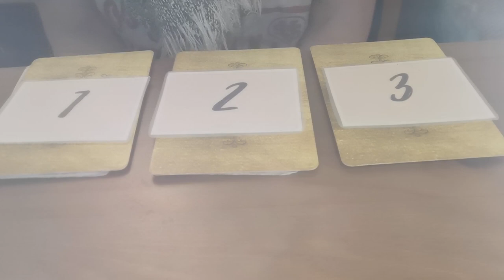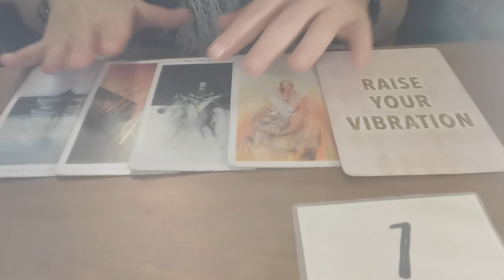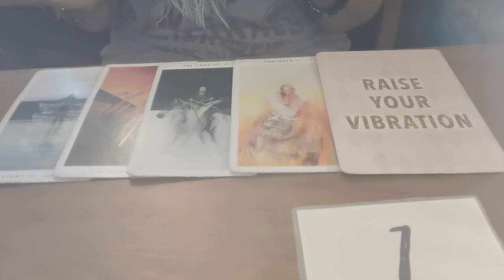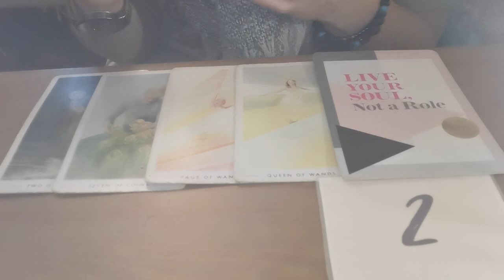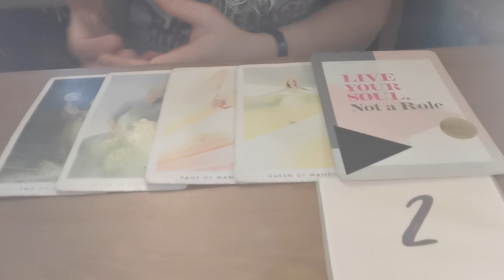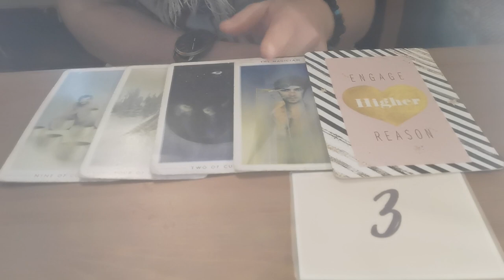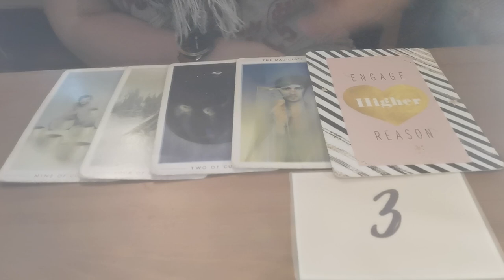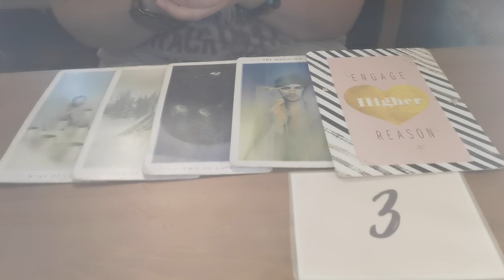His current thoughts 🙈👀